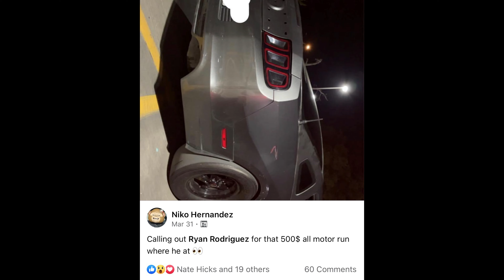Facebook Troll takes a Loss to the NA S197 King